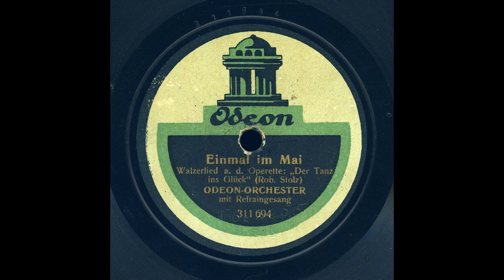Einmal im Mai a.d. Operette "Tanz ins Glück" (Robert Stolz)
Robert Stolz: Einmal im Mai, Walzerlied a.d. Operette "Tanz ins Glück"
Odeon Orchester mit Refraingesang
Berlin, 1921
O-311.694